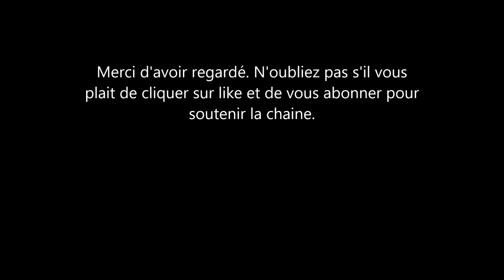Le Prince Harry: cette journaliste pro Royaliste dit un mensonge. Mais les preuves sont bien là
Une journaliste pro la famille royale a fait une déclaration plutôt étrange. Elle dit que le mari de meghan markle harry le duc de sussex aurait émis le souhait de revenir retravailler dans la famille royale.